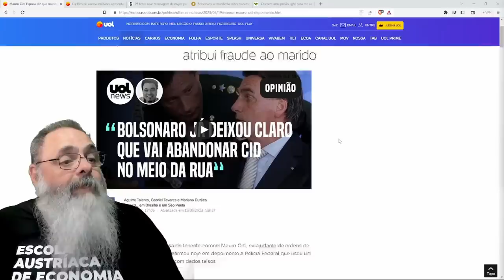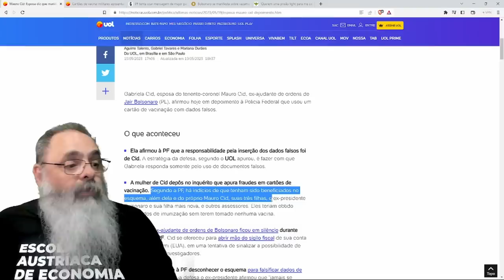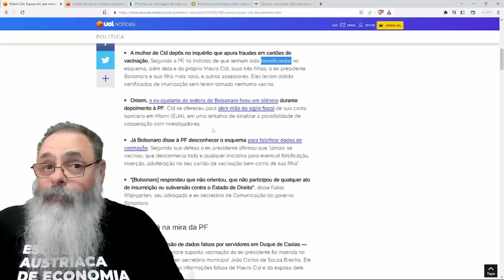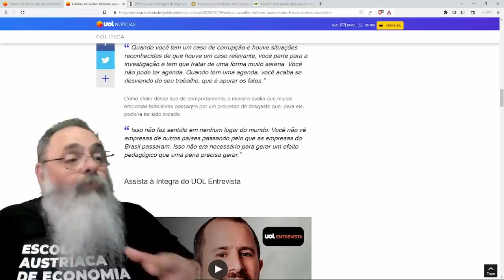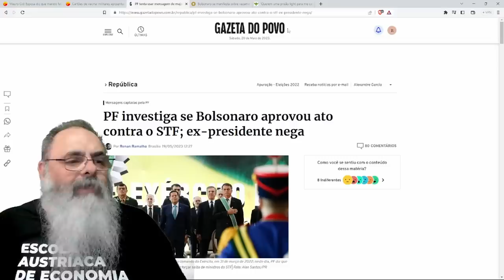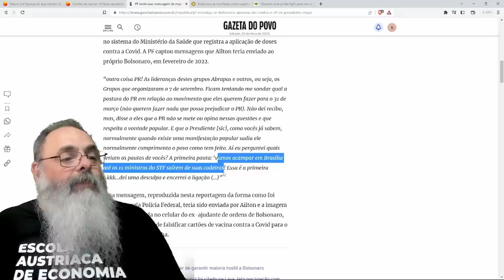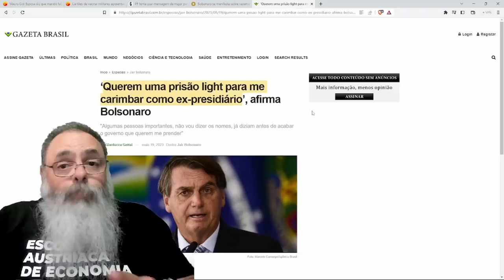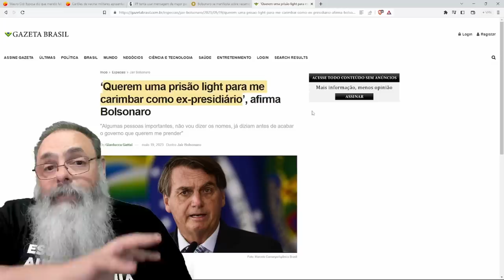DEPOIMENTO da MULHER de CID é TÃO COMEMORADO pela ESQUERDA que dá IMPRESSÃO que existe CRIME SÉRIO